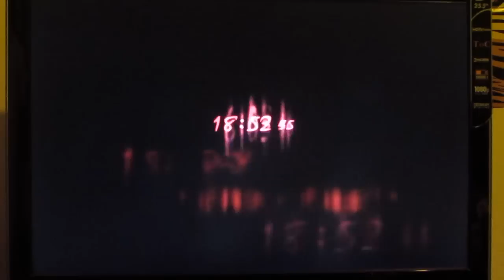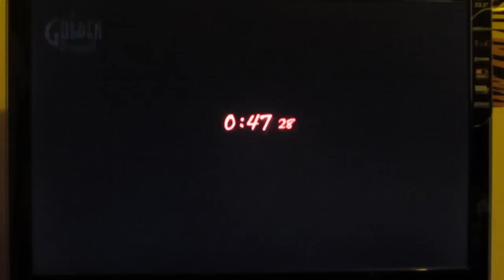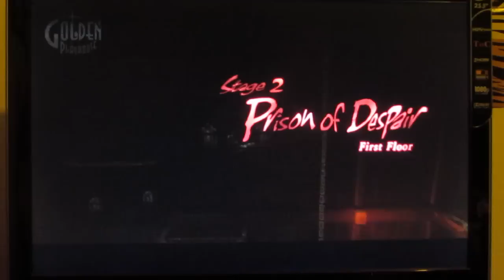Let's Play: Catherine (English Ver.)- Part 3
Sheep talkin' and some more puzzle solvin'.